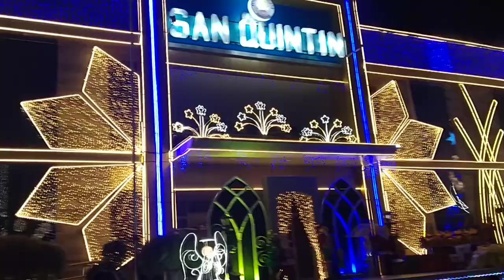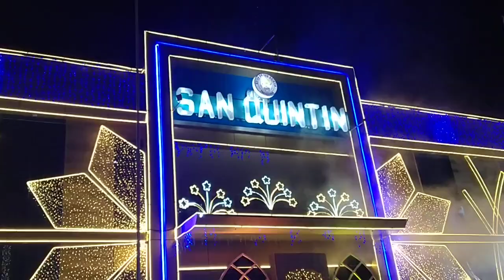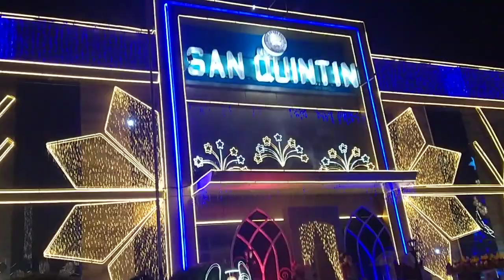Pailaw 2022 ng Bayan ng San Quintin!!!!